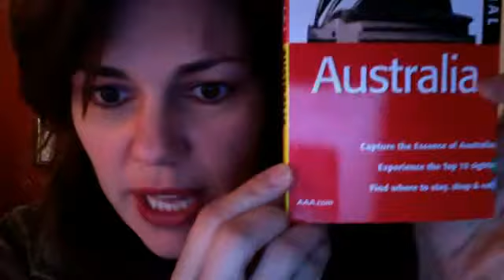I'm Coming To Australia!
JOHN BUCCHINO, GEORGIA STITT AND FRIENDS
BRISBANE -- ONE NIGHT ONLY
WEDNESDAY, 2 MARCH
7.30pm
Queensland Conservatorium Theatre
Griffith University, 16 Russell Street, South Bank
Brisbane, QLD
Bookings
qtix

GEORGIA STITT AND FRIENDS IN CONCERT
MELBOURNE -- ONE NIGHT ONLY
SUNDAY MARCH 6
7.30pm
Bennetts Lane
25 Bennetts Lane, Melbourne
Bookings
Moshtix